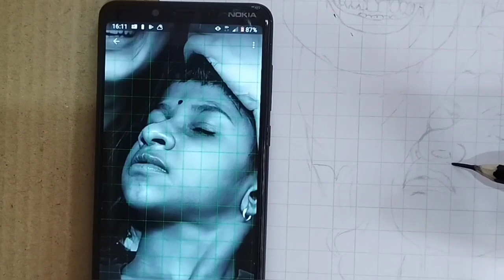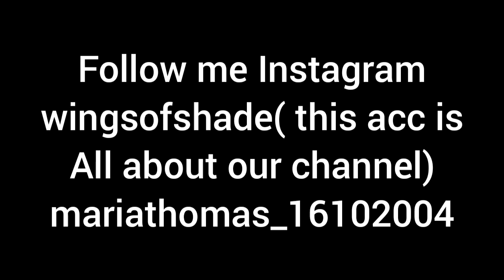DRAWING OUR DEAR ANCHOR LAKSHMI NAKSHATHRA WITH AN ANGEL NAMED ANUMOL❤❤